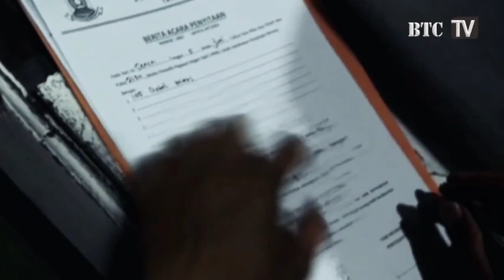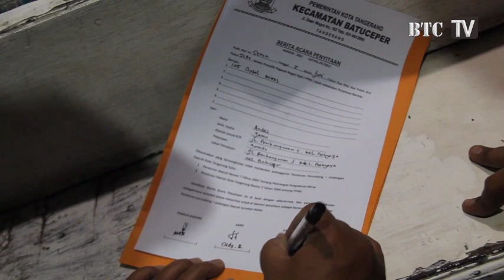Penegakan Perda No 7 Tahun 2005, Tentang Peredaran dan Penjualan Minuman Beralkohol